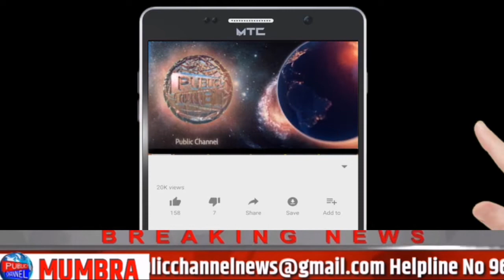deepali sayed ke aane se mumbra ke galiyaron me halchal Public Channel.News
Chife Editor : Lal Mohd Shaikh
Video Editor : mohd amir
Cameraman : mohd amir

CategoryLocal News Channel
Category
News & Politics
LicenceLocal News ChannelLocal News Channel
Category
News & Politics
Licence
Category
News & Politics
Licence
Creative CommoLocal News Channel